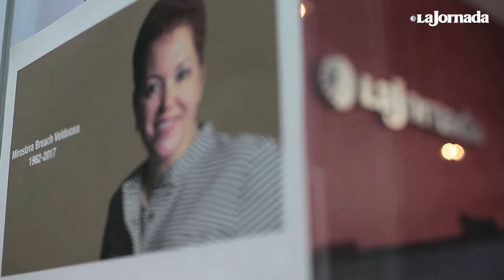Generosa, de una ética intachable, así describen sus compañeros a Miroslava Breach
“Pocos reporteros conozco con la capacidad que ella tenía para tener el pulso de lo que pasaba en el estado”; “muy solidaria”, "de una ética intachable". Sus compañeros de La Jornada recuerdan a Miroslava Breach, asesinada en Chihuahua. Más